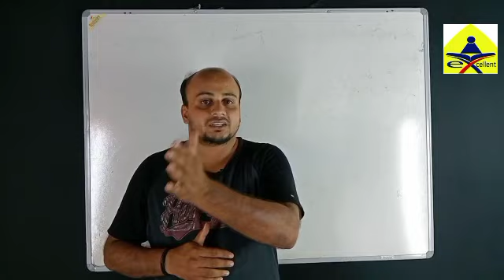CISFconstable, Agneeveer / agnipath online coaching tvm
EXCELLENTEDUCATIONMEDIA

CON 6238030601